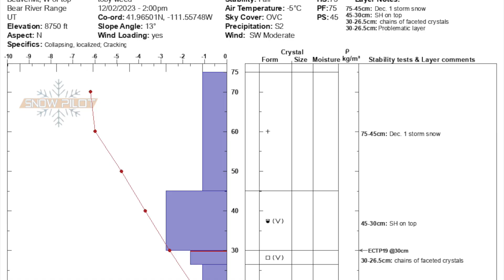8700' NNE, Beaver Mt Snowpit HD 1080p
Here is a quick look at a quick snowpit and extended column test on Beaver Mt west of the top of Harrie’s Dream Lift on a north-facing slope at 8750' on December 2, 2023.